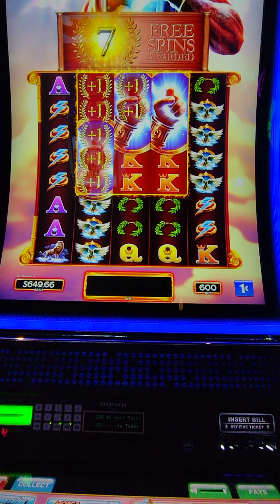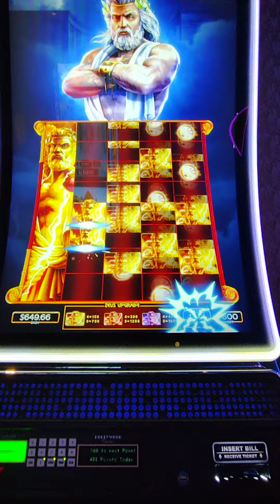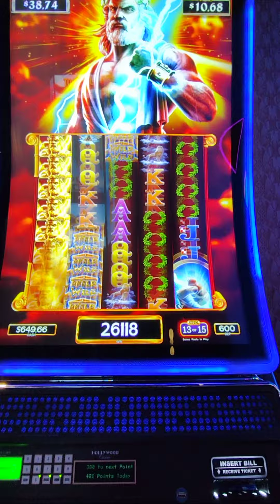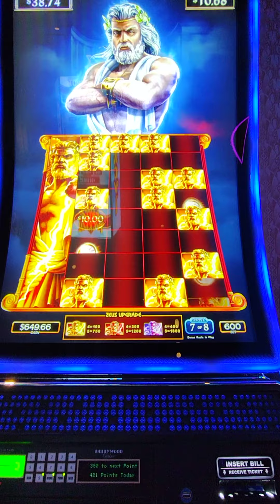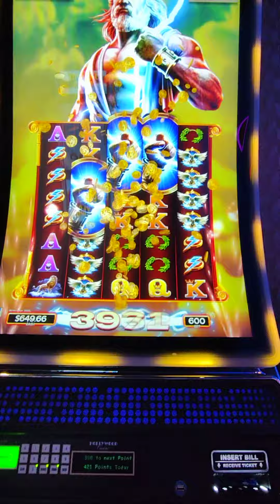Zeus Unleashed slot max bet free games